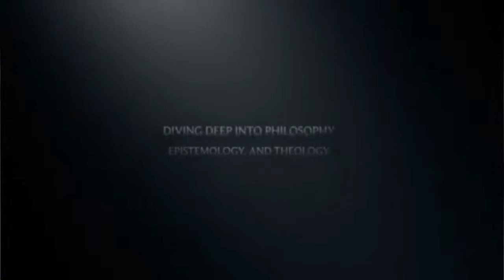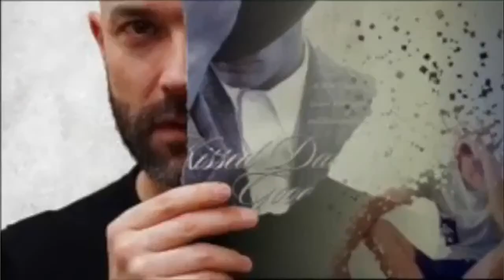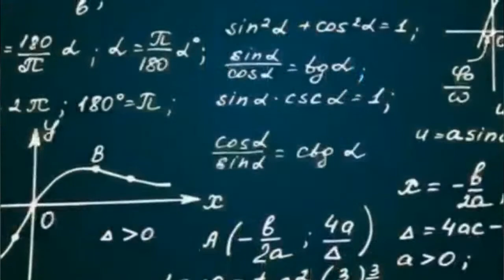The Great Debate About Mary (Fr. Jonathan Ivanoff - Orthodox vs. Pr. Samuel Farag - Protestant)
For the second time, we bring Fr. Jonathan Ivanoff and Pr. Samuel Farag together to participate in a Faith Unaltered ORIGINAL Debate!!! This time the subject is Jesus' very own mother, Mary!!!

Things are a little different in this debate however. We will begin by asking both participants questions about their own views of Mary that will be open for discussion cross exam style after after the initial answer. After this we will present texts from Orthodox hymns about Mary and have an open discussion about the meaning of those texts from each perspective! We then wrap up by answering some audience questions and asking both participants to give a closing statement.

Find Faith Unalteted on TikTok, Facebook, Apple & Google Podcasts, Amazon Music, Spotify, Audible, Stitcher, IHeartRadio and more!

Do you like Christian Merch???

bcambtylerf15